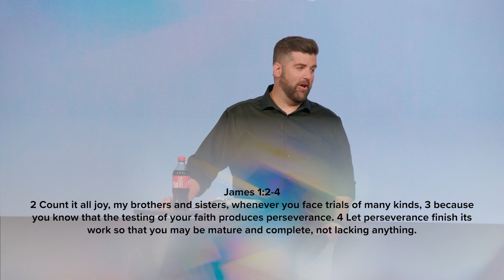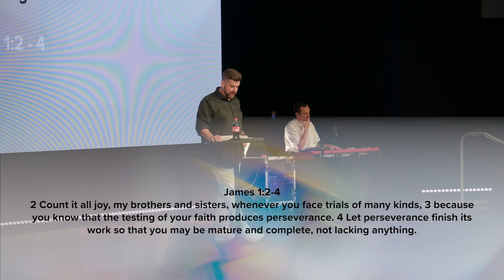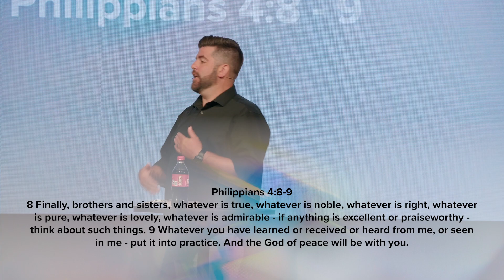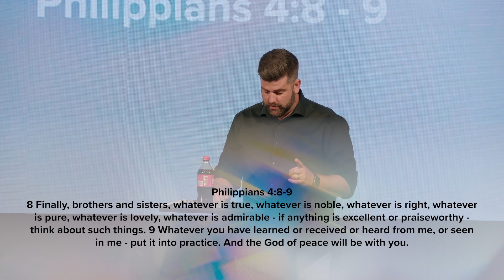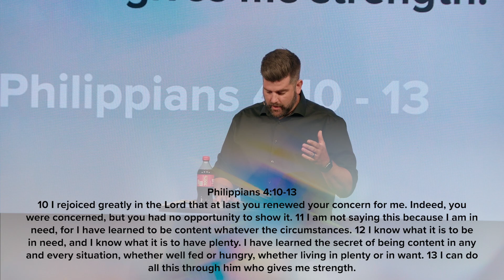COUNT IT ALL JOY | Pastor Justin Landry | Anchor Church McKinney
This week, Pastor Justin Landry teaches us what it means to have joy in the midst of life's challenging circumstances.